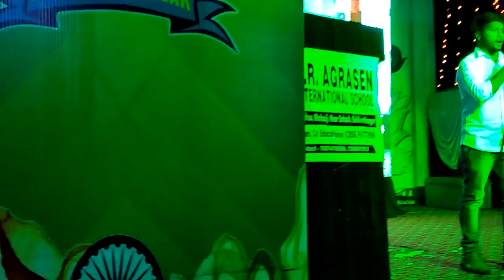इतने पब्लिक के बीच में पहली बार गाना गाया by singer Rakesh Yadav